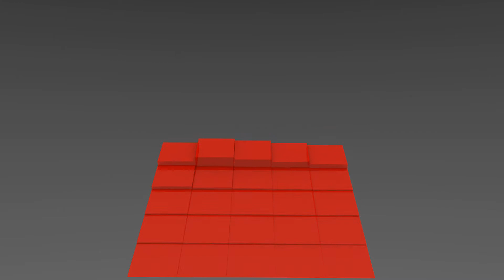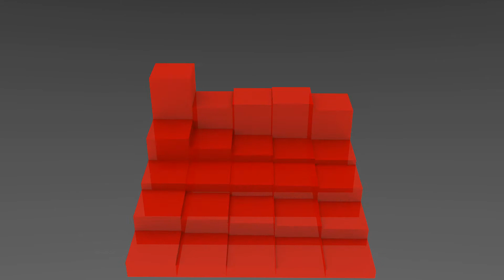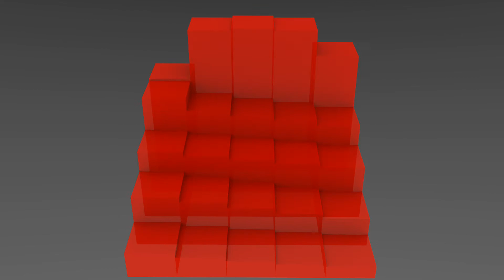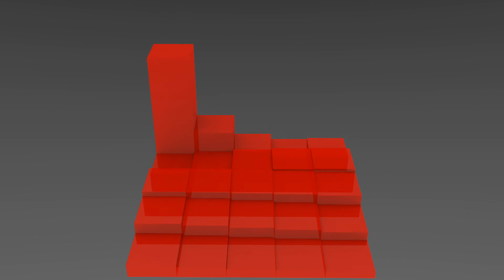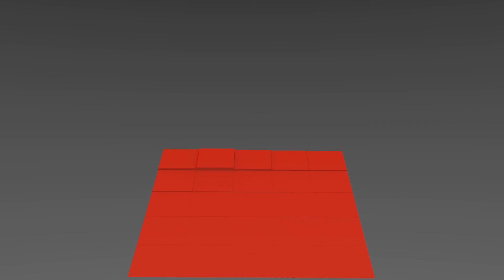'Party_Rock_Sound_Bars'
'Renderfarm.fi render by ballew_m32. Simple test vid for an audio visualizer'